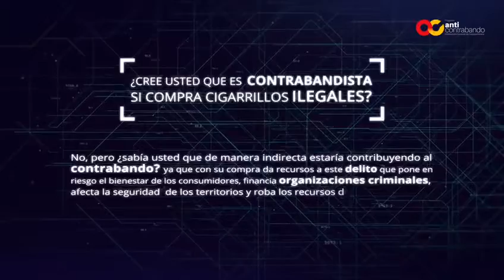¿Es usted contrabandista si compra cigarrillos ilegales?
No, pero ¿sabe usted que de manera indirecta estaría contribuyendo al contrabando? ya que con su compra da recursos a este delito que pone en riesgo el bienestar de los consumidores, financia organizaciones criminales, afecta la seguridad de los territorios y roba los recursos de salud, educación y deporte de los departamentos.